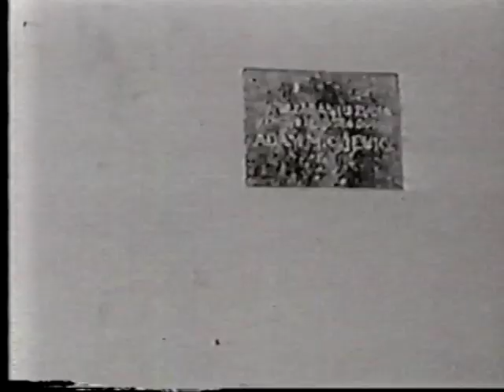A Shtetl Passover (1984)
The Eternal Light, A Shtetl Passoover April 1984
Professor David Roskies of JTS